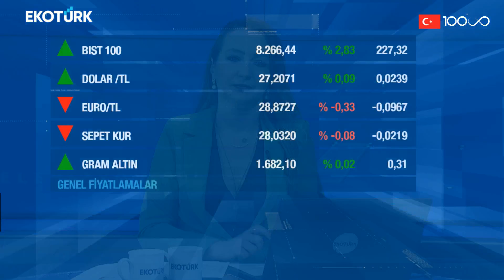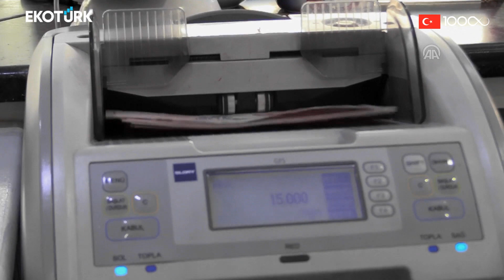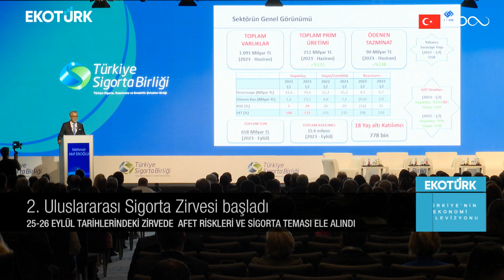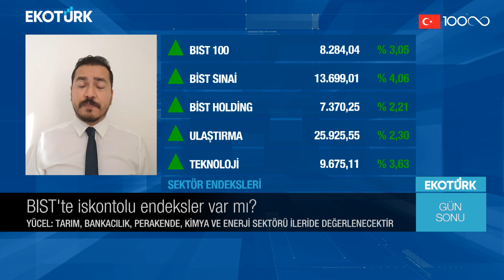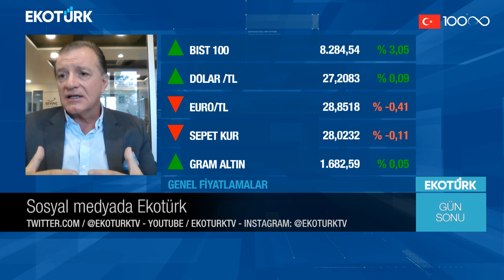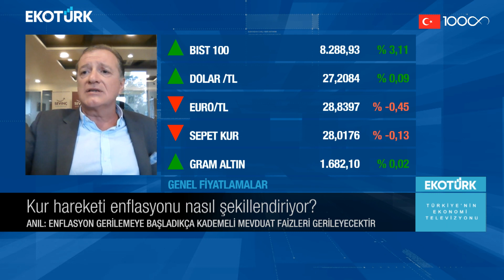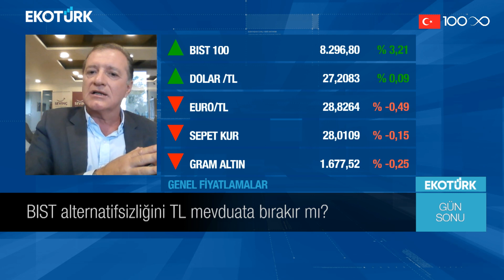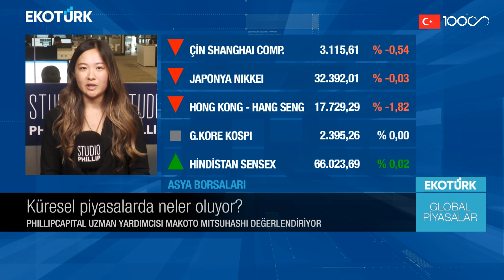Merkez Bankası'nın, yeni KKM adımı ne anlama geliyor? | Melis Kobal | Gün Sonu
Gün Sonu'nda Melis Kobal'ın bugünkü konukları;

Barışcan Yücel
Dr. Fatih Anıl
Makoto Mitsuhashi